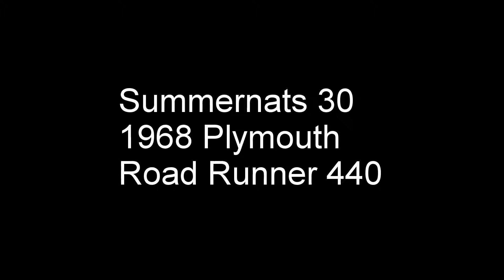Summernats 30 Friday cruising & Supercruise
To test my GoPro Hero5 I chucked it on my 1968 Plymouth Road Runner at Summernats 30 and did a couple of laps of the cruise route on Friday, as well as the Saturday night Supercruise.